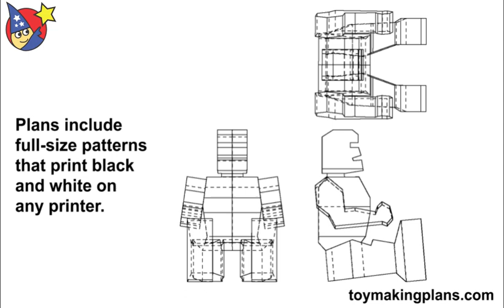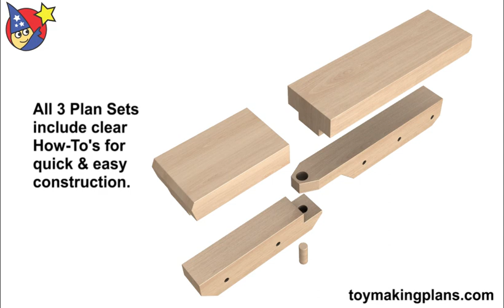Wood Toy Plans Galaxi-ADI Drone Mission Support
and start building today! Buy the Galaxi-ADI Drone Mission Support wood toy plan sets for One Low Price! The Drone Transport Weapon is 6-5/8 in. W x 13-5/8 in. L x 14-1/8 in. H. The Bat Drone is 6-1/4 in. W x 3-1/4 in. H x 10-1/8 in. L. The Robo Man is 1-5/8 in. W x 2-13/16 in. L x 5-7/16 in. H. The patterns are easily printed on a standard 8-1/2 in. x 11 in. printer on ordinary printer paper. Build using common tools plus common lumber, fine hardwoods or MDF. Use common 2 x 12 framing lumber, MDF (medium density fiberboard) or select plywoods. and start building today!